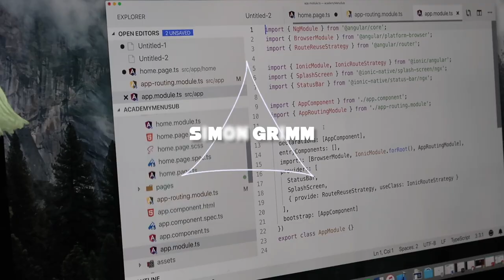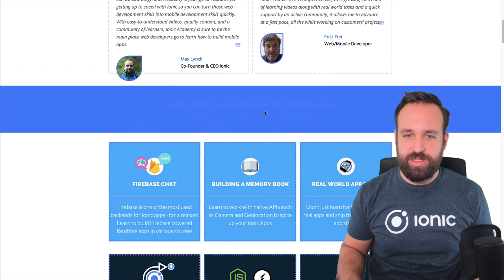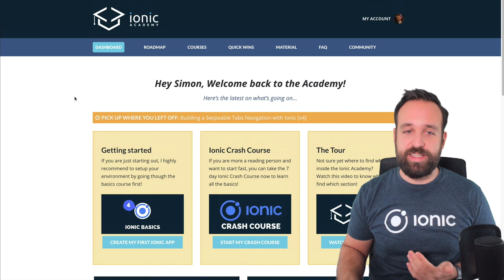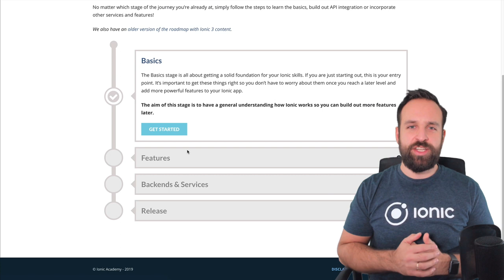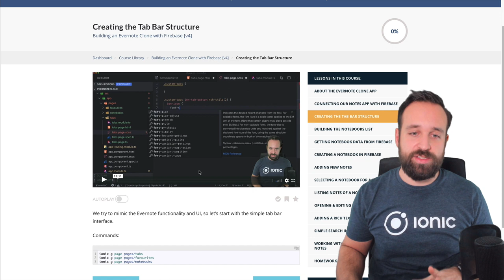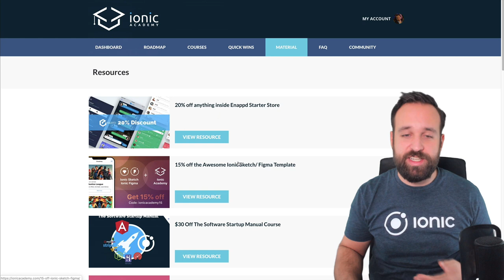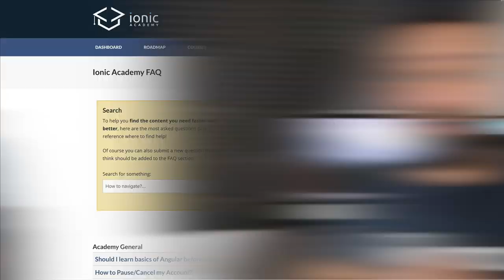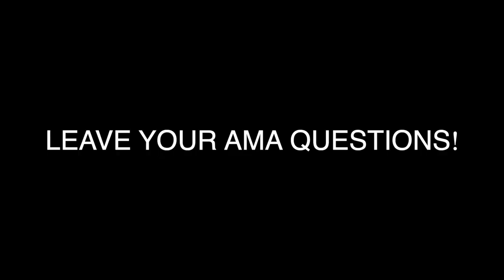Behind the Scenes of the Ionic Academy 👨‍🏫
What's going on inside the Ionic Academy? How do I work and what is my setup? Enjoy a behind the scenes in todays vlog episode!

Want more Ionic tutorials? Here you go!

Just getting started? Take my 7 Day Ionic 4 Crash Course